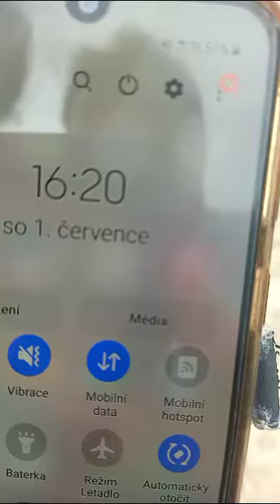Eschweiler 02072023 3